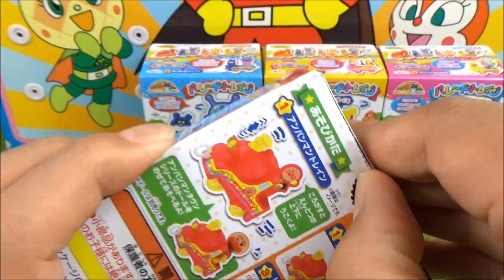アンパンマン anpanman おもちゃ パレードトレイン SL機関車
It's a toy's clip dayo.おもちゃの動画 "ちいさなおもちゃの食玩のセット 蒸気機関車に運転手として乗っているん"だよ。

●アンパンマン、トーマス、トミカ、プラレール、妖怪ウォッチなど ガチャガチャ動画